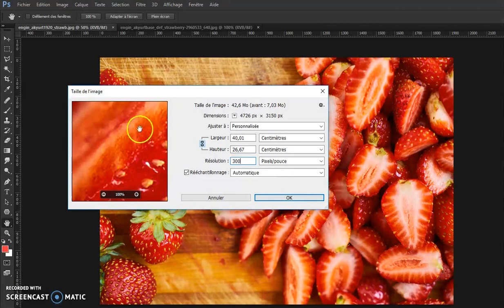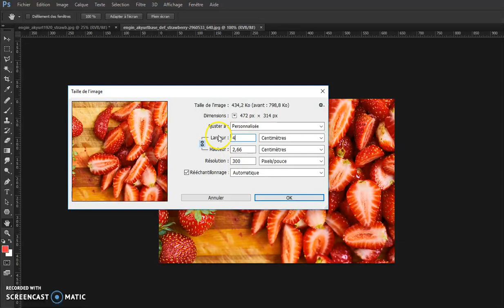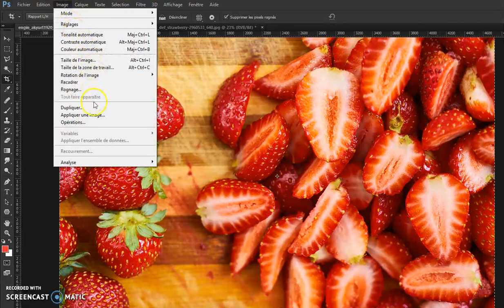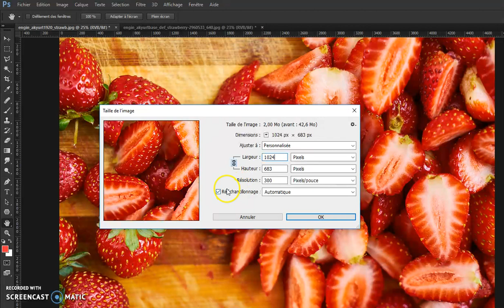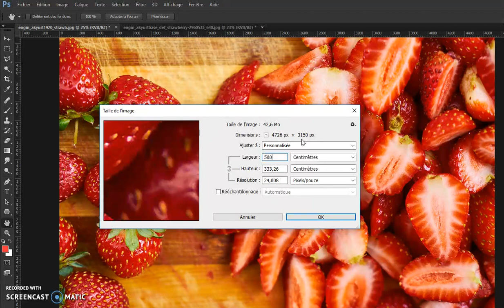Ré-échantilloner ou pas une image ? Facile avec les tutos Photophiles !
Modifier la taille d'une image dans Photoshop, c'est souvent un casse-tête ! Je rééchantillone ou pas, et quelle résolution je choisis ? La réponse en images sur la chaine de Photophiles